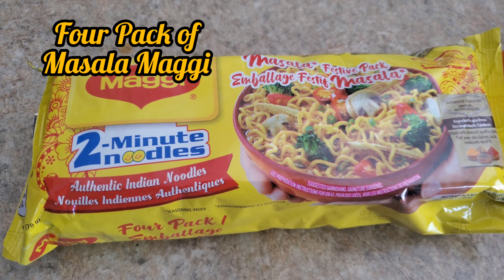Street Style Vegetable Masala Maggi - The Joint Family Vlogs